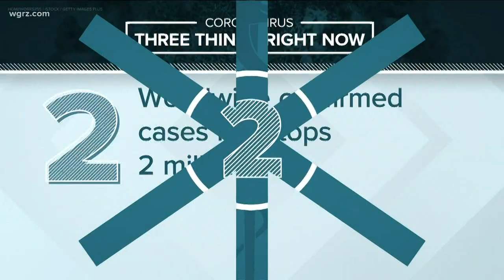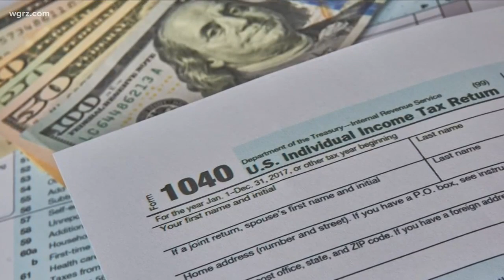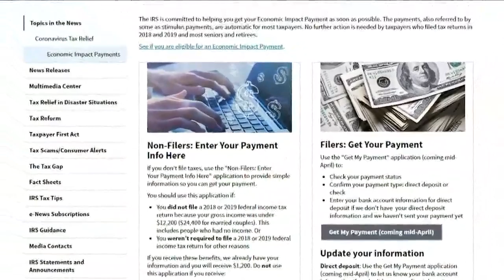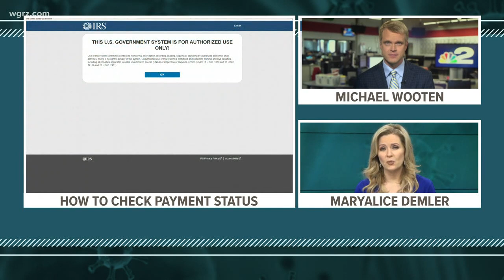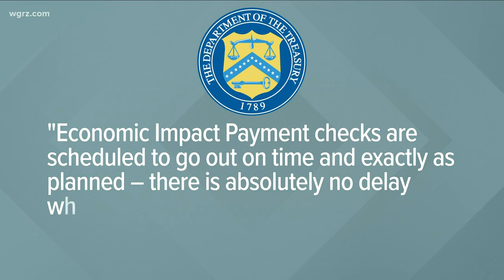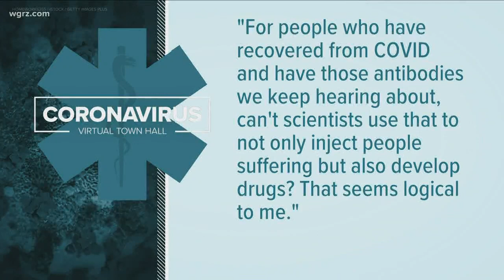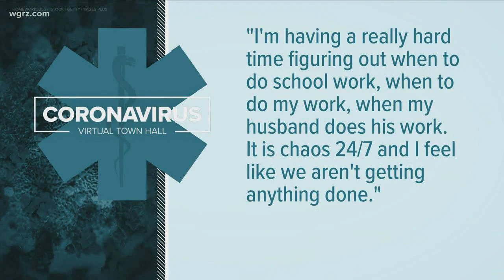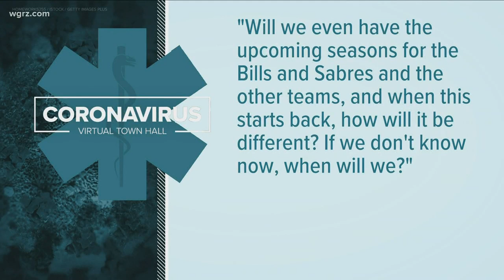Wednesday Virtual Town Hall Segment One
we get your answers questions by the experts